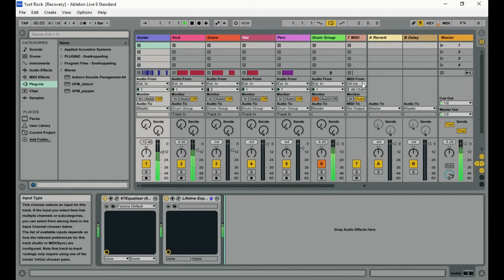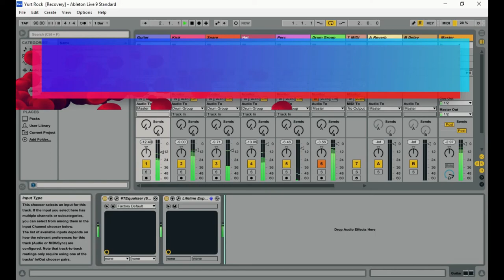FREE DEMO Sample Pack by Yurt Rock